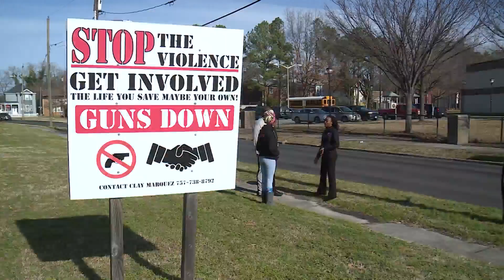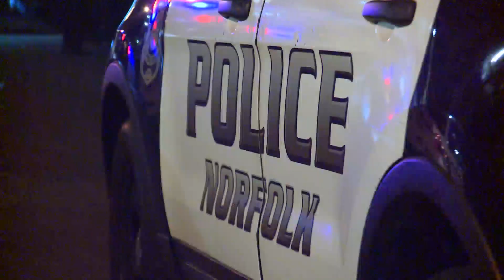Auntie Advocate hosts 'Bent not broken' free event Friday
Following recent gun violence across Hampton Roads, LaTonya Snow, the Auntie Advocate, is teaming up with other organizations for a special event. It's called 'Bent not broken: Broken crayons still color.'